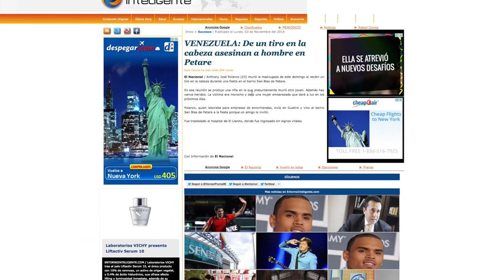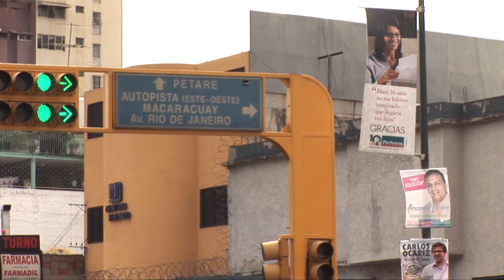Barriada de Dios Petare